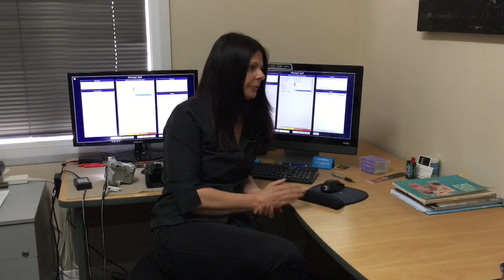MoleMap Prt2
Mike pops into MoleMap to talk about the effects the sun can have on you in the garden and what you can do about it